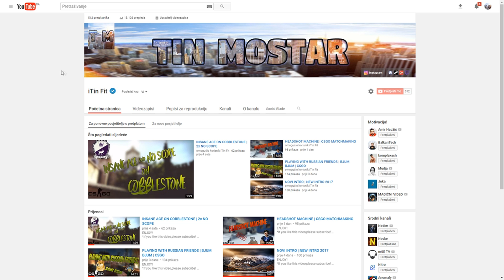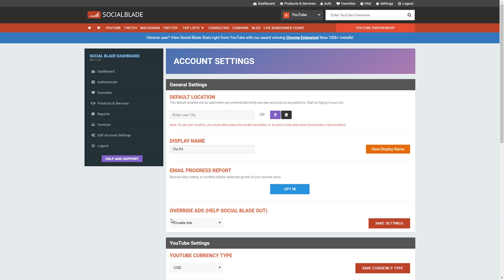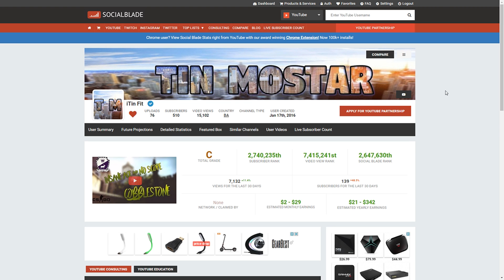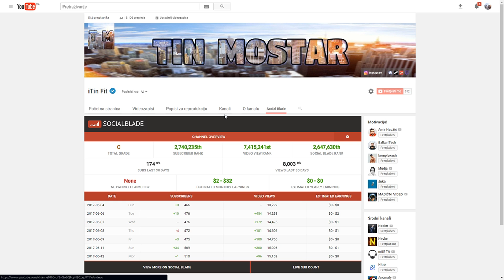HOW TO GET SOCIAL BLADE VERIFICATION BADGE ?!? (FAKE)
My PC specs:
•RAM:8 GB ddr3
•GPU:GeForce GTX1050 2GB 128bit
•CPU:4 Core i5-2400i(3.1ghz)
•Storage:2x160GB HDD
•PSU:Crossair CX600